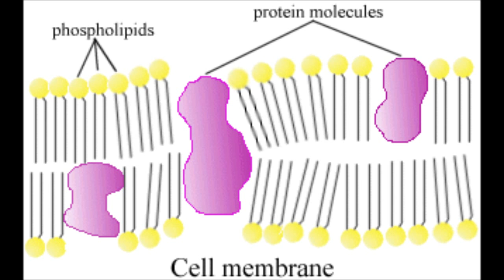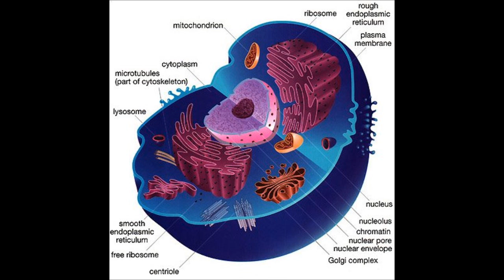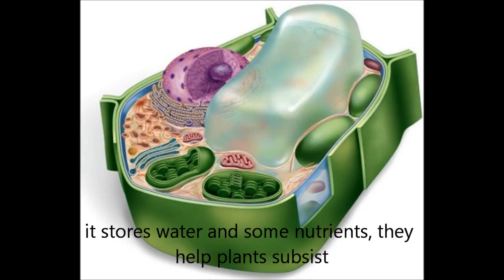Learnin' About Cells Isn't That Complicated - A song for learning about cells.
A Bashore/Deatrick/Deckard Production.

A song about Cells based on Avril Lavigne's "Complicated."

Lyrics written & performed by Matt Deckard

Music Producer: Andy Deatrick

Video Director: Katelyn Bashore

Lyrics:
Had to take biology

It was way too hard for me

Tryin' to learn about the cell membrane was really lame

So I studied all night long

Then I wrote this little song

Now cells make a lot of sense to me, yes now I see

A prokaryote through my microscope

He's simple and small, he has a cell wall

And some have flagella to help them propel you see

Learning 'bout cells is really not that complicated

The cell membrane lets nutrients and gases through, yes it gets permeated

It's like a boundry

Cytoskeletons and ribosomes are the places where proteins build their homes

DNA helps cells to reproduce and keeps them regulated.

Eukaryotes are different cells

They make plants and animals

Eukaryotes have many similarities and some disparities

They all have a nucleus

That's where DNA exists

And I see all eukaryotic cells have organelles.

Cells have smooth ER, so lipids go far

And rough ER's scene is moving protein

Rough ER alone, has ribosomes you see

Cytoplasmic streaming transports things around the cell

Or so my teacher stated, and then he said that

Vesicles are like membrane bags

They store up materials that cells must have

And ribosomes are structures that help all your proteins get translated

Let's talk 'bout plants and animals

They have different kinds of cells

Plant cells have so much rigidity, oh can't you see

Plant cells all have a thick cell wall

And a large central vacuole

It stores water and some nutrients, they help plants subsist

Yes plant cells are fun, but we're still not done

'cause plants have a blast with their chloroplasts

They make energy through photosynthesis you see

Animal cells have no central vacuole, they're easily dehydrated

They get so thirsty

They can't make their own energy so animals eat plants you see

They also eat each other, that's a fact that can't be overstated.

Cell theory states that we are made of cells and from old cells new cells are generated

It's like a cycle

Even now we're still learning 'bout cells

About cytoplasm and organelles and

Pretty soon this song of mine is probably gonna be outdated

Oh no